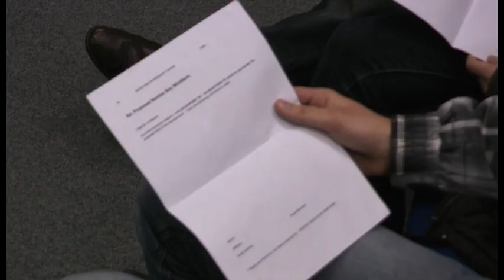Navitus Bay Meeting; For vs Against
This was an assignment for TV about the proposed wind farm off the south coast.